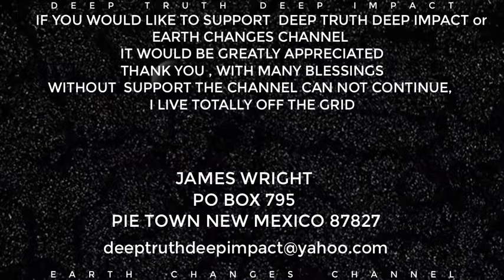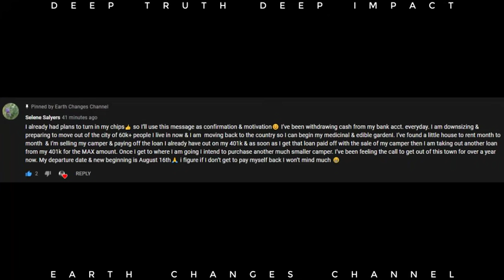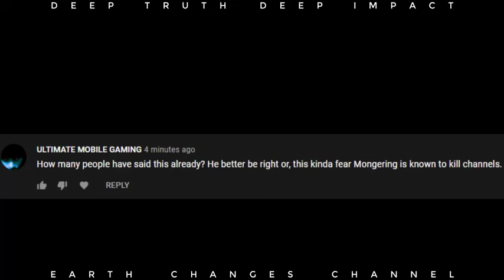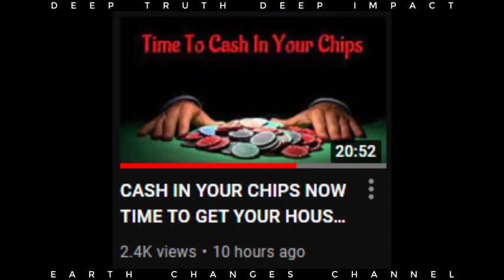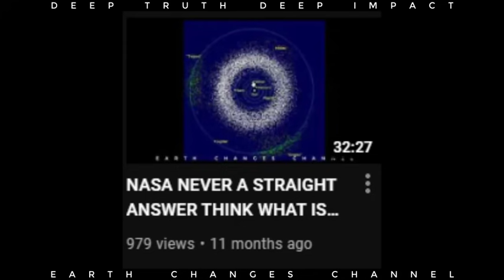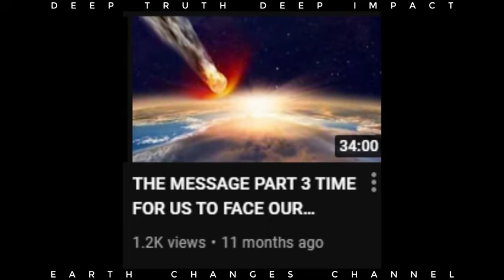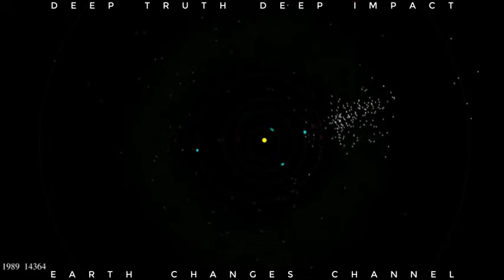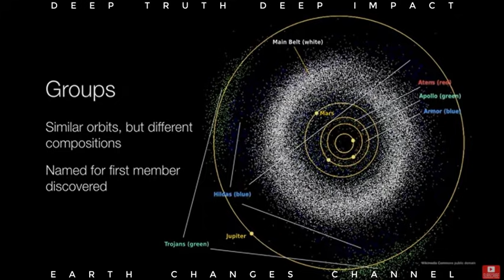PART 6 WILL THE TROJANS HIT EARTH IN 2021 PLEASE SHARE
If you would like to donate to Deep Truth Deep Impact or Earth Changes Channel, it would be greatly appreciated. As some of you may not be aware. I live totally Off the Grid in a remote location of New Mexico and I use a generator that requires diesel. It is very expensive for me to produce and upload the videos.

With your help, the messages in these videos, can be spread throughout the world, so those can prepare Go to PayPal and type in the amount. No worries Sometimes its slow, you may have to try two or three times

One time or a once a month donation, would be greatly appreciated. Rather it's, $20, $10 or $5, every donation is very important, thank you ! Or if you like you can send a check, money order or cash to: James Wright PO Box 795 Pie Town NM 87827 I like to say thank you with many blessings. I am greatly appreciated for all of your help. Be safe everyone and continue in prayer, much love, everyone

The Trojan asteroids are two clusters of rocky bodies that circle the sun along the same orbit as Jupiter. Scientists are interested in studying them because they're time capsules from the formation of the solar system, and could be made from the same materials as some of its outer planets and they are coming our way

The National Guard is preparing for a cyberattack to take down national infrastructure. Blackouts, water shortages, food supply disruptions... Each of these disasters are becoming a reality. We received a warning from a military friend that the potential for an attack on infrastructure to take place in the next 6 months was increasing. Get ready now.

The discovery comes from the Asteroid Terrestrial-impact Last Alert System (ATLAS), a NASA-funded project that uses wide-field telescopes to scan for asteroids that might pose an impact threat to Earth. You might remember comet C/2019 Y4 (ATLAS) from earlier this year; it’s one of more than 40 comets discovered by these same telescopes. Comet ATLAS appeared to be getting brighter but then suddenly broke apart into multiple pieces, shattering our hopes for a cool comet show in the night sky. Comet do that sometimes; they break up as they near the sun.